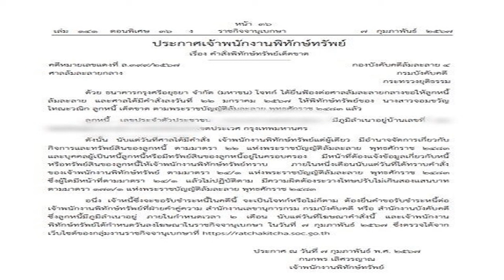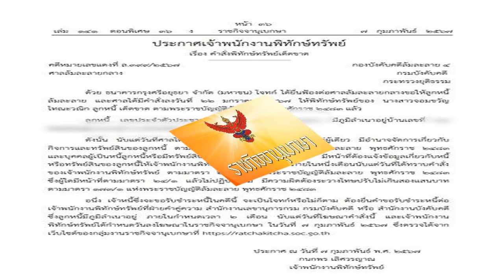ศาลสั่งพิทักษ์ทรัพย์เด็ดขาด บุคคลนามสกุลดัง ถูกธนาคารฟ้องล้มละลาย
ราชกิจจาฯ ประกาศเจ้าพนักงานพิทักษ์ทรัพย์ หลังศาลมีคำสั่งให้พิทักษ์ทรัพย์เด็ดขาดบุคคลนามสกุลดัง ถูกธนาคารกรุงศรีอยุธยายื่นฟ้องล้มละลาย

วันที่ 8 ก.พ.2567 ผู้สื่อข่าวรายงานว่า เว็บไซต์ ราชกิจจานุเบกษา เผยแพร่ ประกาศเจ้าพนักงานพิทักษ์ทรัพย์ เรื่อง คำสั่งพิทักษ์ทรัพย์เด็ดขาด ในคดีหมายเลขแดงที่ ล.399/2567 ศาลล้มละลายกลาง กองบังคับคดีล้มละลาย 4 กรมบังคับคดี กระทรวงยุติธรรม
ประกาศฉบับดังกล่าว ระบุว่า ด้วยธนาคารกรุงศรีอยุธยา จำกัด (มหาชน) โจทก์ ได้ยื่นฟ้องต่อศาลล้มละลายกลางขอให้ลูกหนี้ล้มละลาย และศาลได้มีคำสั่งลงวันที่ 22 ม.ค. 2567 ให้พิทักษ์ทรัพย์ของ น.ส.จอมขวัญ โทณะวณิก ลูกหนี้เด็ดขาด ตามพ.ร.บ.ล้มละลาย พ.ศ. 2483 แล้ว

ดังนั้น นับแต่วันที่ศาลได้มีคำสั่ง เจ้าพนักงานพิทักษ์ทรัพย์แต่ผู้เดียว มีอำนาจจัดการเกี่ยวกับกิจการและทรัพย์สินของลูกหนี้ ตามมาตรา 22 แห่งพ.ร.บ.ล้มละลาย พ.ศ. 2483

และบุคคลผู้เป็นหนี้ลูกหนี้หรือมีทรัพย์สินของลูกหนี้อยู่ในครอบครอง มีหน้าที่ต้องแจ้งข้อมูลเกี่ยวกับหนี้หรือทรัพย์สินของลูกหนี้ให้เจ้าพนักงานพิทักษ์ทรัพย์ทราบ ภายในหนึ่งเดือนนับแต่วันที่ได้ทราบคำสั่งของเจ้าพนักงานพิทักษ์ทรัพย์ ตามมาตรา 24/1 แห่งพ.ร.บ.ล้มละลาย พ.ศ. 2483
ซึ่งผู้ใดมีหน้าที่ตามมาตรา 24/1 แล้วไม่ปฏิบัติตาม มีความผิดต้องระวางโทษปรับไม่เกินสองแสนบาทตามมาตรา 173/1 แห่งพ.ร.บ.ล้มละลาย พ.ศ. 2483

อนึ่ง เจ้าหนี้ซึ่งจะขอรับชำระหนี้ในคดีนี้ จะเป็นโจทก์หรือไม่ก็ตาม ต้องยื่นคำขอรับชำระหนี้ต่อเจ้าพนักงานพิทักษ์ทรัพย์ที่ฝ่ายคำคู่ความ สำนักงานเลขานุการกรม กรมบังคับคดี หรือสำนักงานบังคับคดี ซึ่งลูกหนี้มีภูมิลำเนาอยู่ ภายในกำหนดเวลา 2 เดือน นับแต่วันที่โฆษณาคำสั่งนี้

และเจ้าพนักงานพิทักษ์ทรัพย์ได้กำหนดวันลงโฆษณาในราชกิจจานุเบกษา ในวันที่ 7 ก.พ. 2567 ซึ่งตรวจได้จากเว็บไซต์ของกลุ่มงานราชกิจจานุเบกษาที่